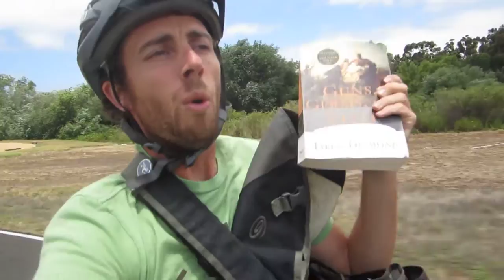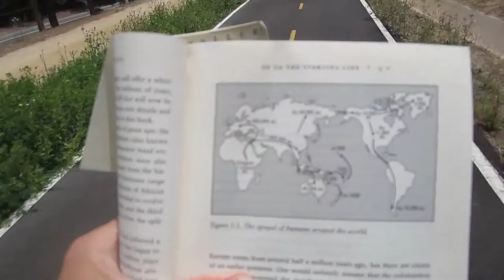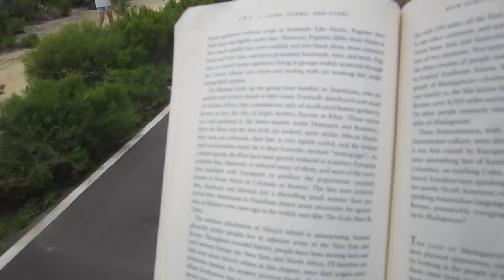Rambling on a Bike - Book Review Tuesday: Guns, Germs and Steel by Jared Diamond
Book Review Tuesday: Guns, Germs and Steel by Jared Diamond

Great book and provides a narative of history not rarely seen in a history book. My Top Bike Products:

My Top Bike Tools For My Garage:

23 Piece Bike Tool Kit